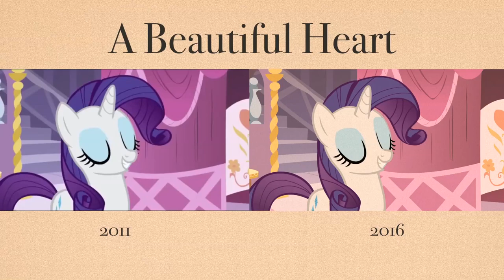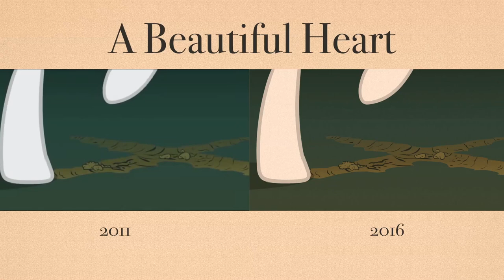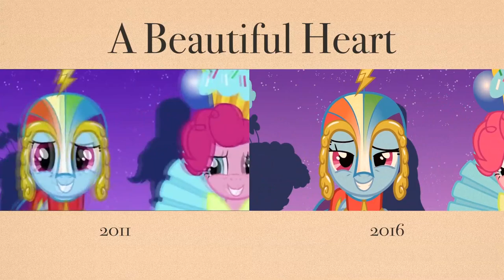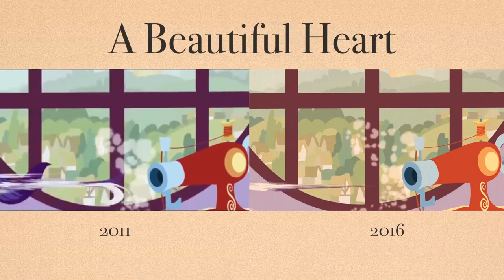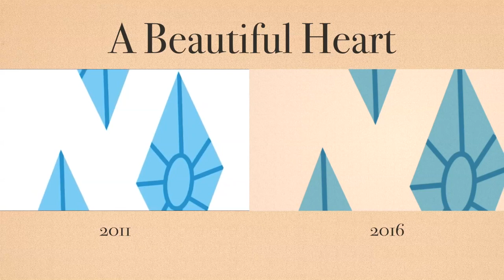A Beautiful Heart : Original vs. Remastered (SGaP)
This is a comparison video between the 2011 version to the 2016. You'll probably notice that there's some few "improvements" in the newer version, and most of the clips used is (almost) identical the original.

Mane changes (see what I did there?) :
- Saturated the video slightly (3%), especially in the red side.
- Minor changes in the timing of the clip.
- Put the clips through "Aged Film" filter.
- Changed and improved the looks on title card.
- Other stuff I probably forgot about, or was too lazy to write.